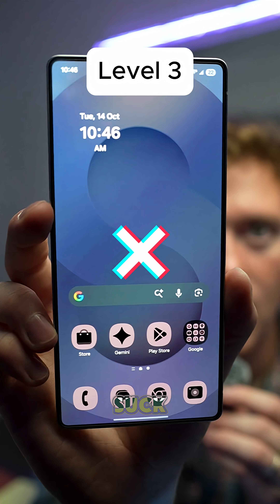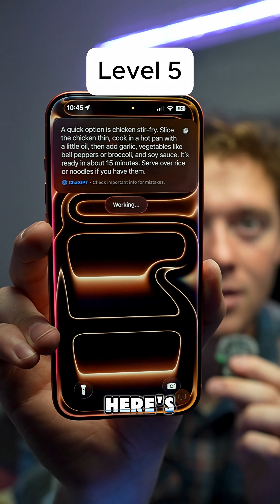Apple Intelligence vs Google Gemini AI 🤖 Who’s Smarter?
Apple Intelligence vs Google Gemini AI — which artificial intelligence is actually smarter? I put both to the test with real-world tasks to see who comes out on top. Watch this AI showdown between Apple and Google to see which one dominates the future of smart tech and creativity!